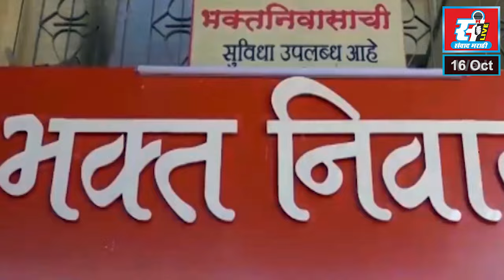नंदुरबार जिल्ह्यात चार विधानसभा मतदारसंघ, मतदार संघात पाच संवेदनशील मतदान केंद्र.